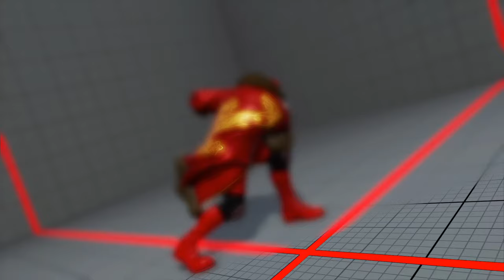메나트 수련중 vs 사가트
간만에 백작님과 라운지 입니다
하는중에 살짝 메나트를 하는 방법을 익힌 듯한 대전 입니다